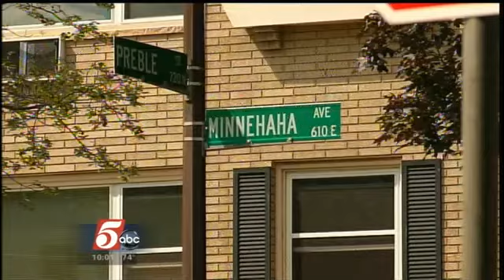Suspects in Custody for Beating of St Paul Man